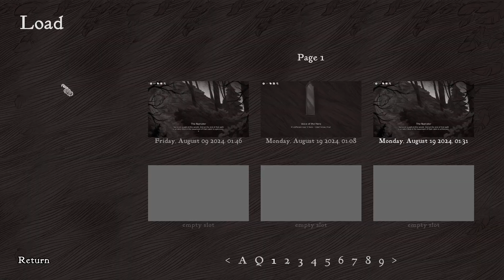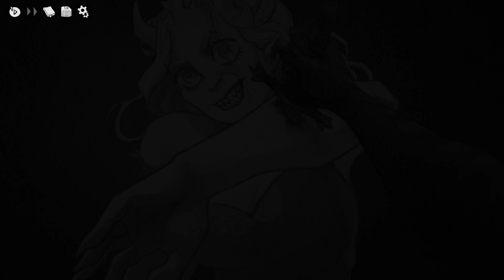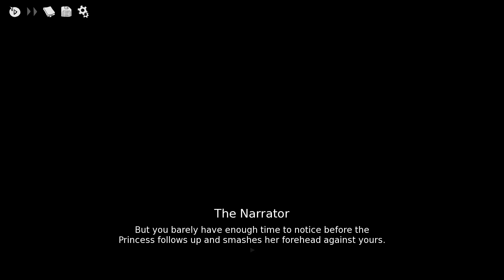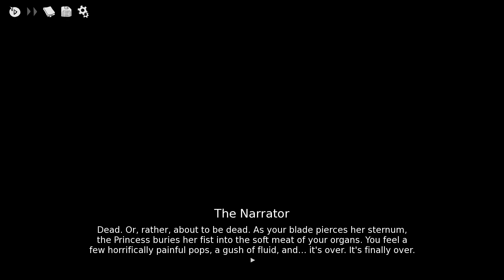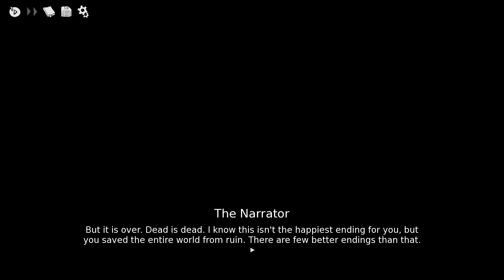The Peak and the Consequences | Slay the Princess Part 3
First, we experience what may be the peak of the multiverse of Princesses. And then the "Stranger" entity eats her... I feel like I have made the wrong choices.

Slay the Princess is a choice-driven visual novel, in which you are told to Slay the Princess in order to prevent the end of the world but that dry description doesn't do it justice. You are trapped, in a time loop, with a Princess, and two (or more) narrators telling you to kill her or save her. And so it becomes a problem of trust. Do you trust the Narrator, the voice of the Hero, or one of the other voices in your head all of whom, so far, seem to want to prevent you from killing the princess? Can you trust the princess who just wants to escape? And how exactly could this person with eyes too large and vaguely unsettling design, end the world? Thus the story becomes an interrogation, a philosophical conundrum, and perhaps, from a certain point of view, a love story.